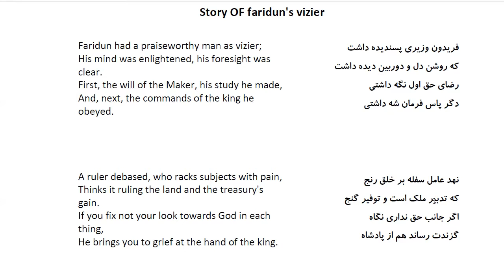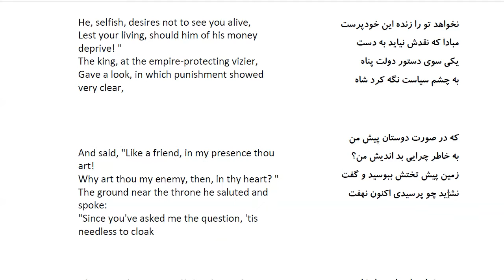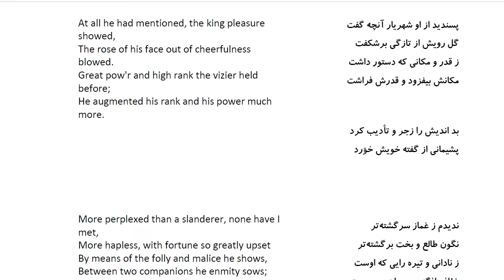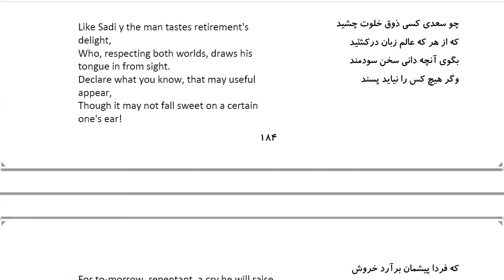Bustan: In Farsi with English Translation-Part 193: 720 حکایت فریدون و وزیر و غماز